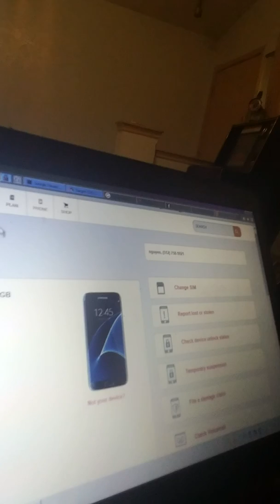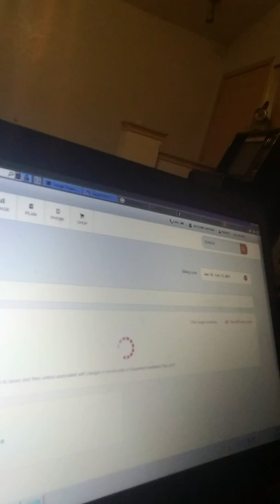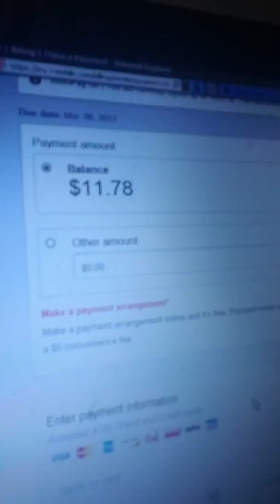Nguyen K Hong, Forever Mãi Mãi & associates part 2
Nguyen K Hong  Forever Mãi mãi, team, & and associates with no kill taking on fraud/ terror organization.   MY team and I always care.

Nguyen K Hong
Forever, Mãi Mãi
President